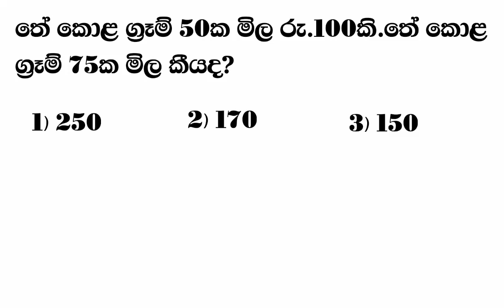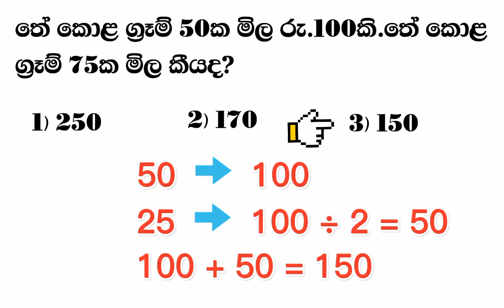ගණිත ගැටලු විසදමු | 5 ශ්‍රේණිය | ශිෂ්‍යත්ව විභාගය